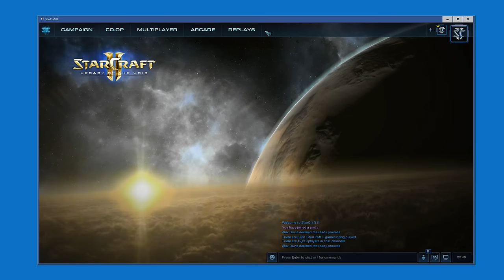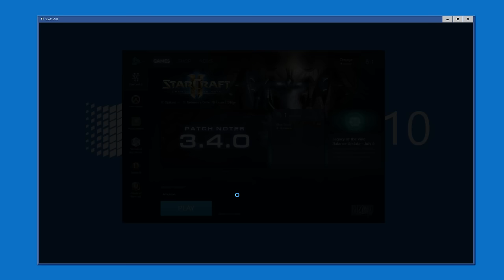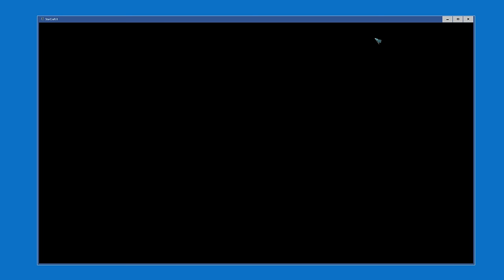How To Crash StarCraft II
It's really easy and I'm not sure why this has never happened to me since I started playing when this was in beta. Inb4 they fixed this by the time I uploaded this.
(recorded right around 12 am on 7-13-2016 with a freshly updated StarCraft II)
(I won't be playing starcraft)
Also uploaded this the same day as a normal video so you guys wouldn't be mad thinking I'm trying to ... be lazy and make crappier videos.